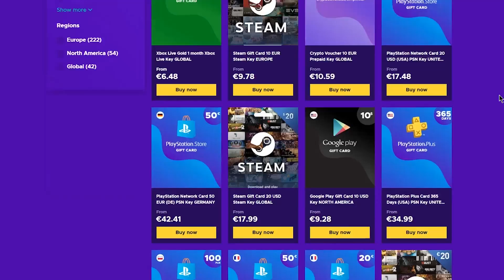Σκοτώνοντας τον δράκο και το wither στο Minecraft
GET 1 EUR ENEBA BONUS!